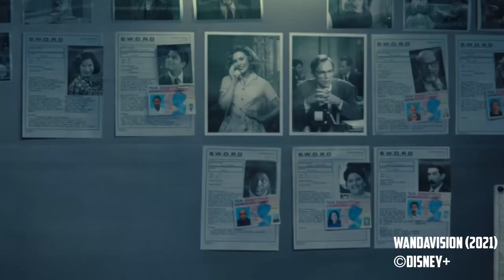WANDAVISION Folge 4 Ende Erklärt - Analyse - Easter Eggs und Wie geht's weiter!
*Nerdschule! Spoiler - Wir haben uns alle geirrt! Wanda böse? Zusammenfassung / explaining explainded /  - Kritik Review Filmkritik deutsch german

 ►NerdTaste steht für Filmerklärungen / Filmfakten / Filmkritiken und Trailer Reactions!